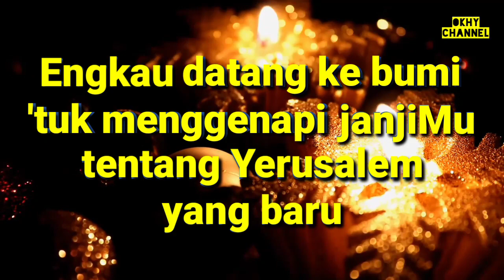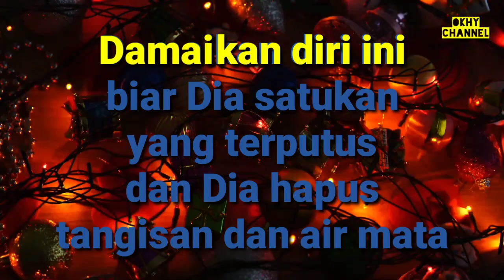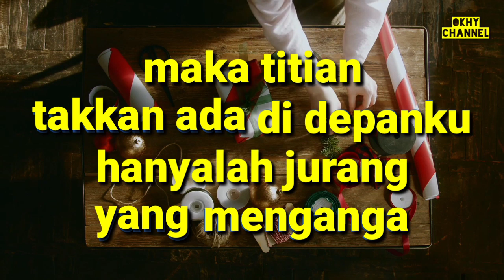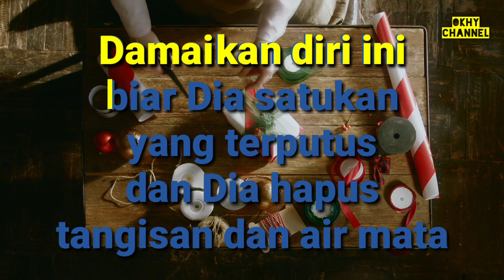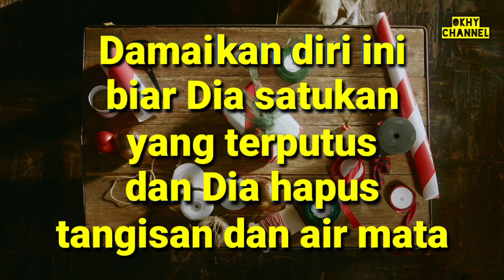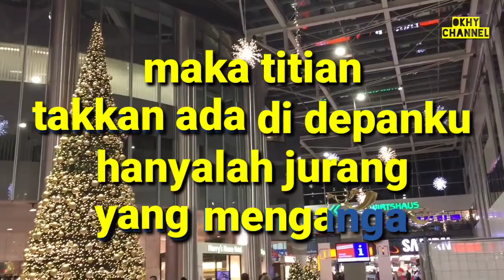LAGU NATAL ll TITIAN KASIH ll VICTOR HUTABARAT ll NADA WANITA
komen dan share ke semua teman-teman seiman,
agar semakin banyak orang yang memuji dan
menyembah Tuhan dan mengalami keajaiban Firman
yang terkandung dalam setiap lagu pujian dan
penyembahan.

Jangan lupa menyalakan lonceng notifikasinya agar
saudara tidak ketinggalan update video karaoke rohani
terbaru dari channel ini.

Jika ingin menggunakan musik ini untuk cover lagu
harap mencantumkan OKHY CHANNEL sebagai pembuat musik.
Terima Kasih, Tuhan Memberkati kita semua.